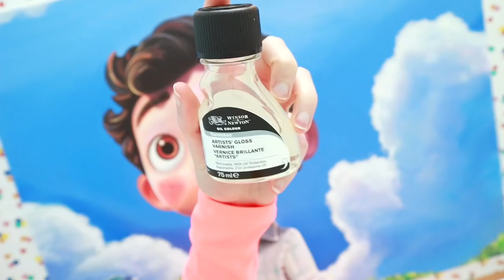Artist Paints Pixar's LUCA Portrait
Hello :) Today I did a painting of Luca! I loved this Pixar movie so much, and really wanted to do an art piece for it - I painted this using just acrylic paint

I'm very happy with how the portrait turned out, next time I think I will paint a landscape of the beautiful Portorosso town from the animation!

Hope all is well with you and looking forward to doing more crafts and drawings these next few weeks

Jamie Jo